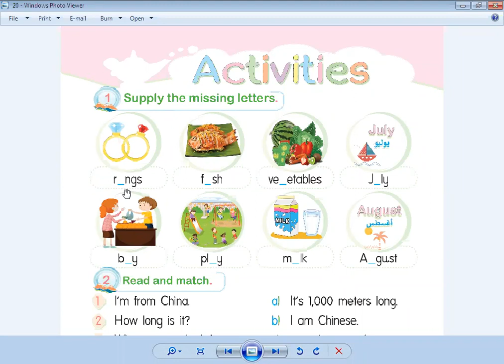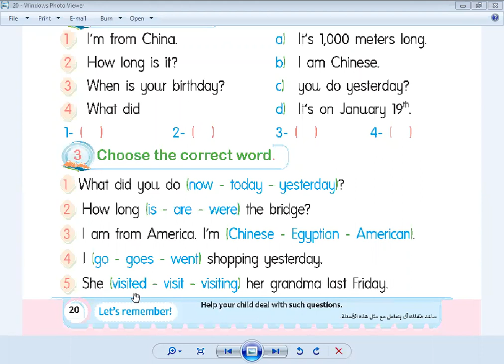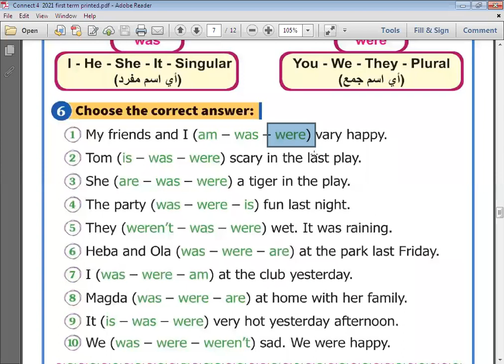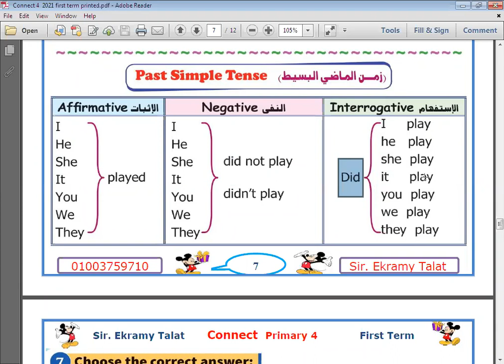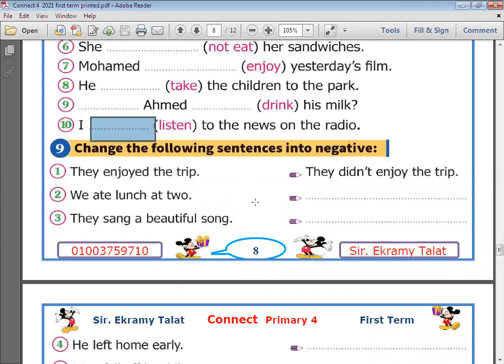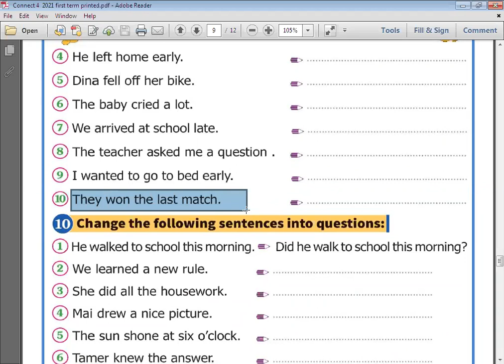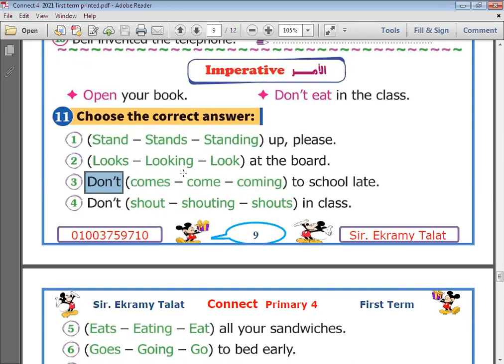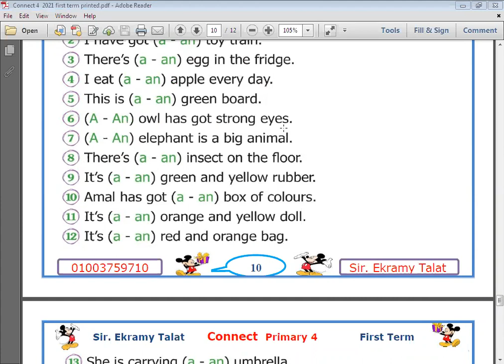الحصة الثالثة الصف الرابع لغة انجليزية 2022